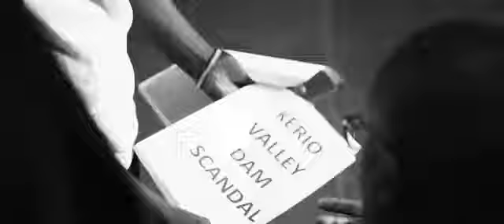Video ya king kaka ambayo imeibua hisia nchini, KING KAKA -WAJINGA NYINYI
King kaka -wanjinga nyinyi video that has political statement of kenya